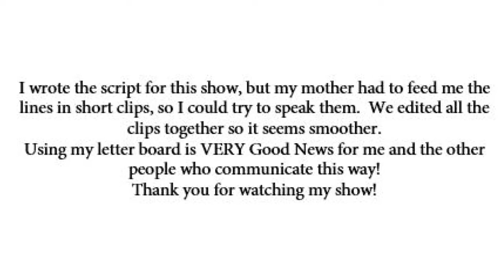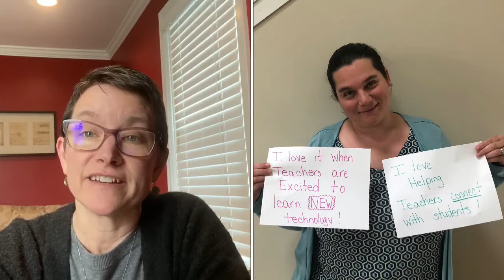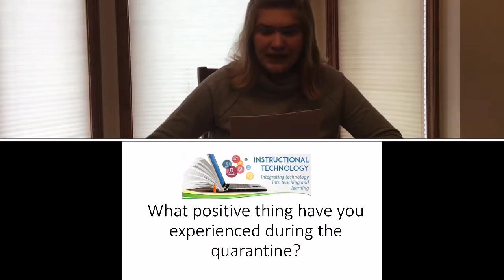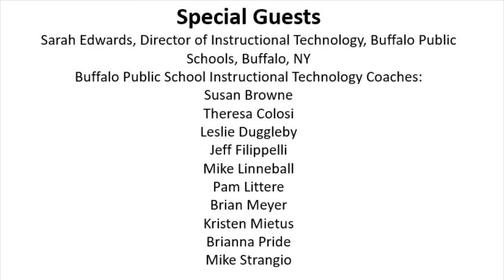Some Good News - Reagan Fast Otherwise known as "Some (really) Good News"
Reagan Fast - Some (really) Good News, Episode 2, 5/2/20

My name is Reagan Fast.  I am 15 years old and I have autism that makes it hard for me to speak.  At the age of 10, I learned to communicate through the teaching method called SomaRPM.  I now use a letter board to point at letters to express my ideas and feelings.   I wrote the script for this show, but my mother had to feed me the lines in short clips , so I could try to speak them.  We edited all the clips together so it seems smoother.  Using my letter board is VERY Good News for me and the other people who communicate this way!  I was challenged by my English teachers to find "Good News"  and I am starting here.